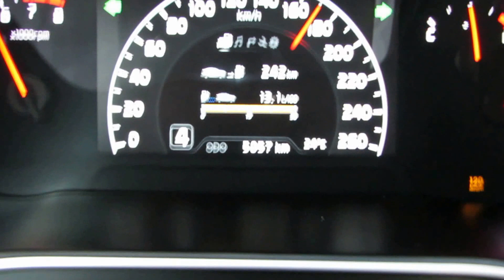KIA CADENZA 2014 0-190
KIA CADENZA 2014 WITH 3.5 LTR ENG 290 HP
0 TO 190 WITH  ESP ON
TESTED IN SAUDI ARABIA BY
SALEHHD